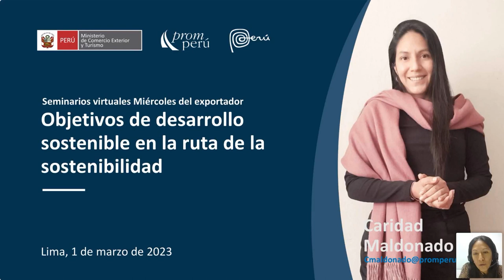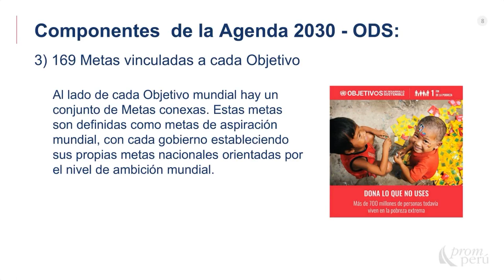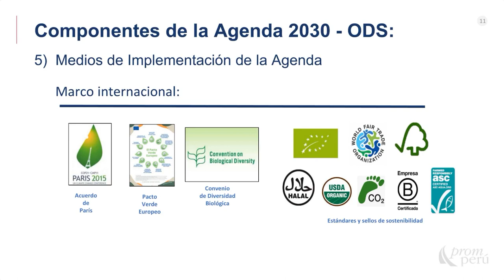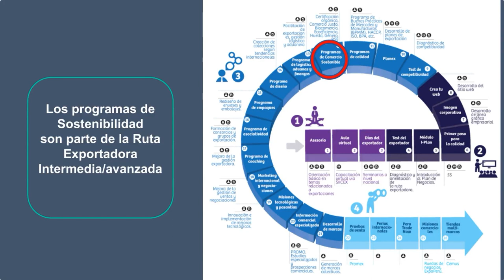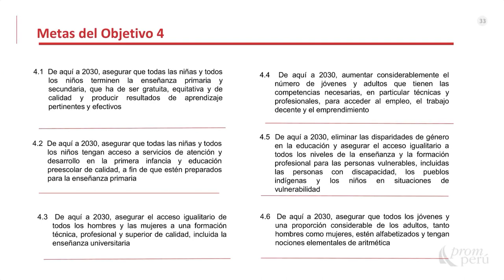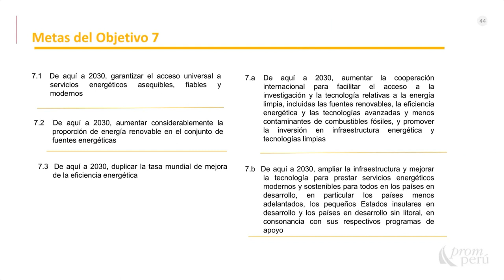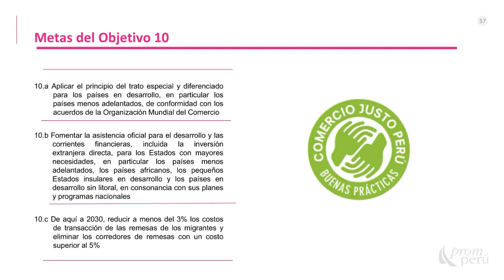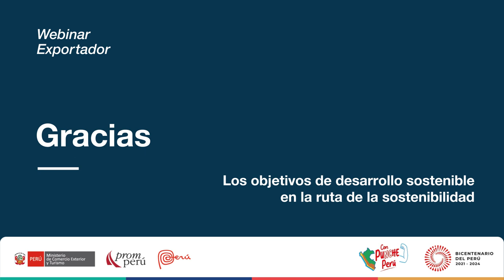Los ODS en la ruta de la sostenibilidad. MALDONADO, Caridad. [1 de marzo de 2023]